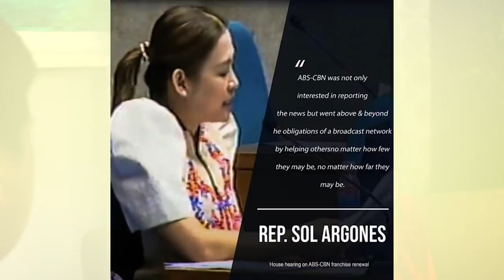Ang kinatatakutan ni Sol Aragones... | Ogie Diaz